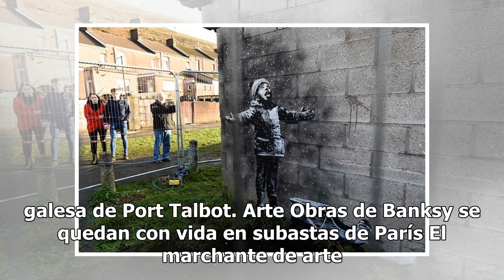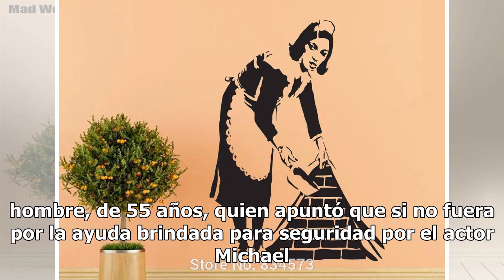El último Banksy ya tiene comprador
El último grafiti del prestigioso artista británico Banksy, que apareció en la fachada de un garaje de Gales el mes pasado, podría ser adquirido por unas 100.000 libras (140.200 dólares). Según publicó hoy la cadena británica BBC, un comprador estaría interesado en adquirir por esa cantidad la obra,...